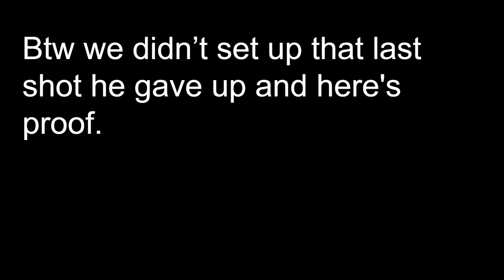Unvaulted is back!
We chill in unvaulted and get a couple dubs with claw.